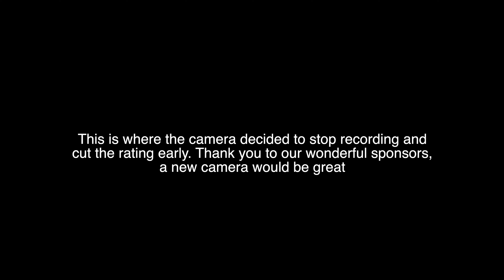Dumpster Diving Podcast - Ft. Dirty Mike (12th highlight episode)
Diving ever so deeper into the dumpster this week.
We talkin about: bud light, kid rock, dumpster rating, alternative lifestyles, fake IDs, Uganda, support, and many other horrific topics. Unfortunately, the camera did cut out, so the rating for the dumpster was not filmed. Very unfortunate, but what can you do - cry, you can cry like we did when we discovered the that.

If you liked this one... try